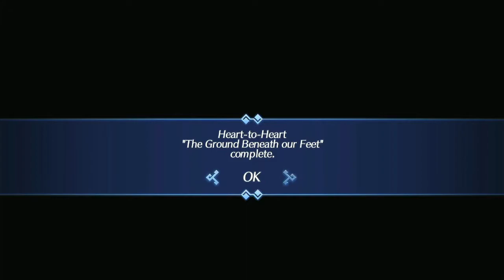【英語版ゼノブレイド２】食材を焼き尽くすメレフ、棒読みのニア、スベるビャッコ。#28 【キズナトーク集2】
火水　金土日　ゼノブレイド２実況
月　木　生配信（予定）

アニメのセリフや詠唱等を英語に直したりしてますが今はゲーム実況メインでやってます。
ネタバレは控えていただければ幸いですが、助言や感想などは大歓迎ですのでコメントお待ちしてます！